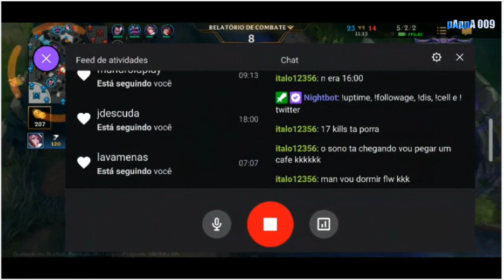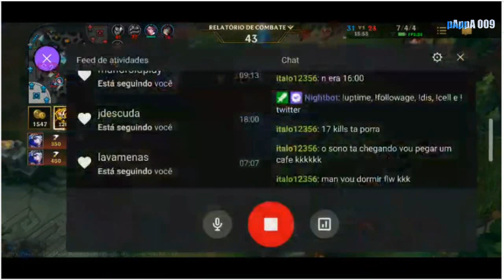Graves Gameplay | League of Legends: Wild Rift | LoL Mobile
The Ultimate Jungle Graves Gameplay
High Elo Gameplay of jungle League of Legends Wild Rift
Wild Rift Alpha Gameplay of Jungle High Elo
LoL Mobile Gameplay

pAppA 009 -